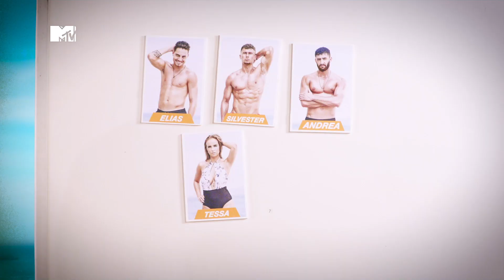“BIJ ELKAAR IN BED?!” | FEXTS ON THE BEACH – AFL. 9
In ‘FEXTS ON THE BEACH’ bespreekt Rijk Hofman elke vrijdag alle hoogte- én dieptepunten uit de afgelopen aflevering van Ex on the Beach Double: Dutch All Stars. Deze week maakten we kennis met maarliefst twee nieuwe exen, die allebei al een aantal namen uit de villa kenden...

Wil je de uncensored versie van de aflevering zien?